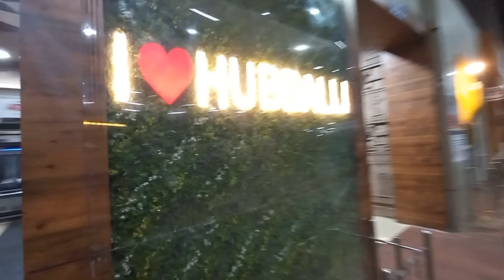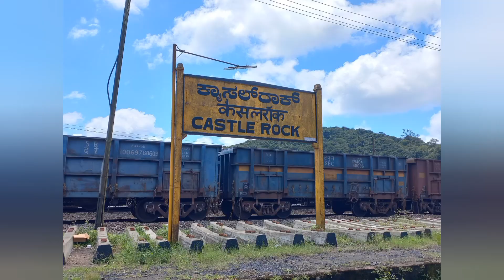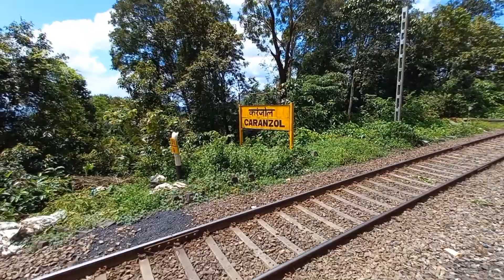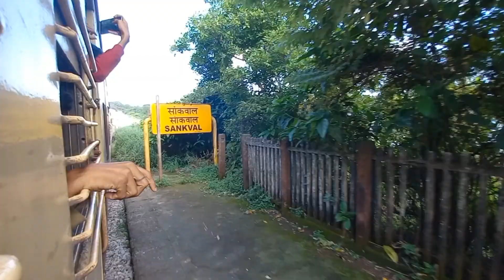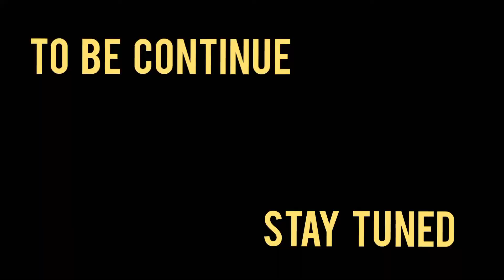Hubballi To Goa Vlog | By Train Journey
We Are Going Goa By Train..
Showing You The Experiance..
Keep Supporting..